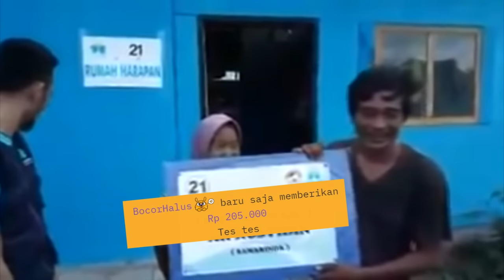CUMA PAKE GEAR T4 + MPX TAPI BISA NGE RATAIN MUSUH SEBANYAK INI? SOLO RAID MAP PORT - Arena Breakout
Auto Winstreak pake MPX + Gear Tier 4

oca dz,ocadz, game fps mobile paling realistis, review game arena breakout, arena breakout indonesia, best game fps in 2023, hal penting yang harus kalian pelajari di arena breakout, tutorial main arena breakout, pro player arena breakou, mpx best build in arena breakout, mpx gameplay in arena breakout, millitary port raid gameplay, tips dan trik main di map millitary port, solusi buat yang belajar map armory arena breakout, solo vs squad gameplay millitary port arena breakout, budget gear solo vs squad arena breakout